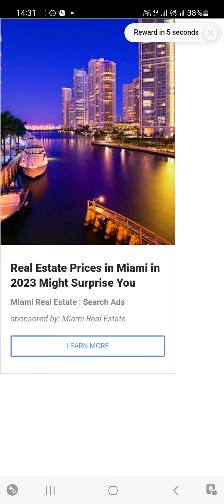Snatch and Run - Gameplay Walkthrough Part 2 (Android,ios)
Snatch and Run -  Gameplay Walkthrough Part 2 (Android)

Game Description📱

Snatch Money from People for the Destiny Run Race 3D in Fun Run Rich 3D Game

Welcome to Snatch and Run, As an ultimate stack runner games lover, where you run and jump and take money from people to become billionaires. In this exciting and addictive running game, you must avoid obstacles, and collect coins, to earn cash quickly. Earn Money as a part of running away games. As a stack running man, run and run away from the people in an action game. It's time to become the king of snatcher thieves that are the major part of hit-and-run race 3d games. Run, jump, slide, and dodge obstacles as you navigate through the high stack. Perform a rush run and jump in the stacking game to enjoy the real stack run race 3d.

This snatch game is not only about the slap and run it once. it's all about the crazy epic race 3d in which you enjoy the high stack jump run with money run 3d. Enjoy the best Snatch and Run with a lot of destiny run fun race 3d. Your goal is to run as far as you can while collecting as much money as possible. Being part of count run fun 3d, and a crazy running man, avoid the people and cops because they are chasing you actively on a stack run. Perform the twerk run jump while you kick and run to boost up your speed to go away from the chasers. a cartoon-style aesthetic that will keep you coming back for more to take money from the people.

In this Action game, use your quick mind and strategic planning to run and run away and stay ahead of the authorities. But it's not just about avoiding obstacles. You must also collect money and power-ups to increase your score and improve your performance by doing twerk race 3d in the Snatch and Run game. As you progress through the game, you will encounter various stack runner obstacles that will test your running skills and reflexes your brain power to earn money. From speeding cars to high walls and buildings. We offer a range of challenging levels and game modes that will keep you engaged and entertained for hours on end.

Challenge the people that are enjoying a party on the busy streets, snatch money, and get lost from the eye of all chasers to become a billionaire in the running game. Perform running jump as far as you can without getting caught and complete various tasks and missions to progress to earn cash money quickly in the run-rich 3d stake runner games. Snatch and Run is the perfect running away game for anyone looking for a fun and challenging gaming experience. So why wait? Download Snatch and Run today and start running, snatching, and collecting your way to the top of the leaderboards!